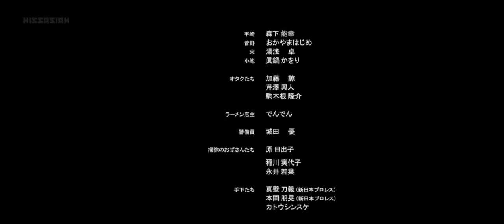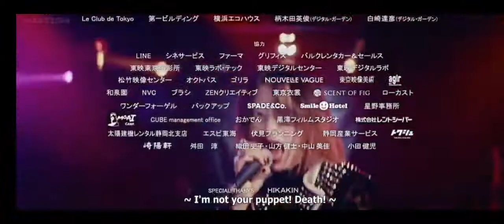Not Quite Dead Yet (Death Death Death Death SoulZ Song)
Watch the movie. It is amazing. And just what you need. The first 10 or so minutes might misguide you, but if you watch further the movie blooms into a wonderful story. Do watch it.